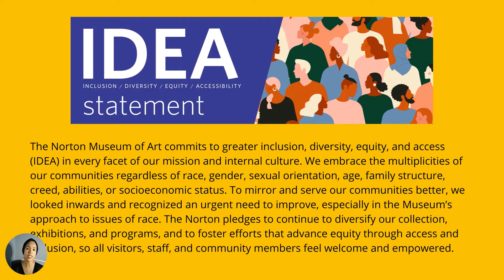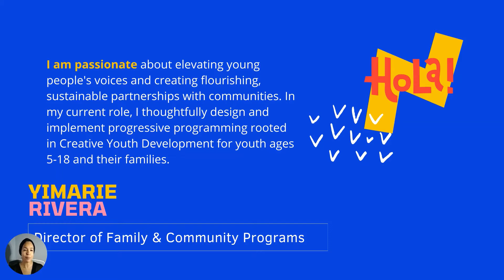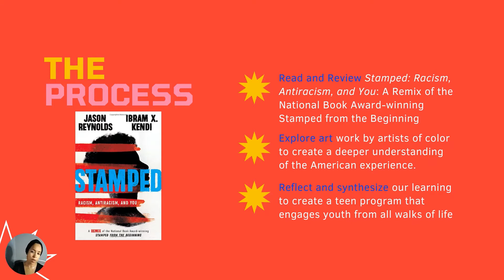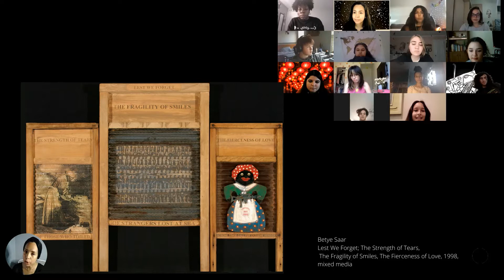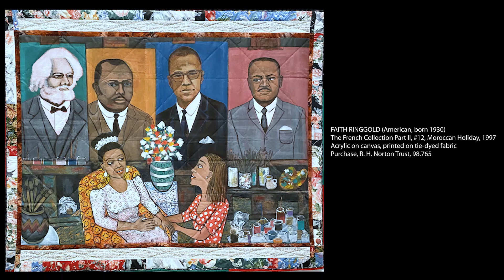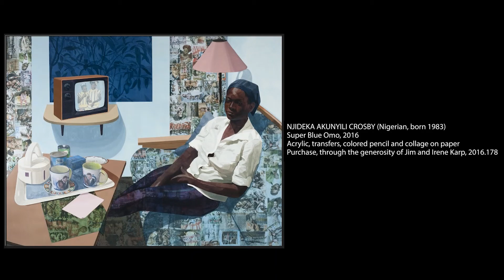From Process to Purpose: Empowering teens to understand their history so they can empower others.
In spring 2021, the Norton Museum of Art's Teen Advisory Squad held a series of conversations around artwork by black artists in the Norton permanent collection and the booked Stamped: Racism, Anti Racism, and You by Jason Reynolds and Ibram X. Kendi. Teen Advisory Squad members also had a chance to create their own programs for teens based on their discussions. Hear from Norton staff about how they utilized the visual arts and literature to engage teens in discussion about the black experience.